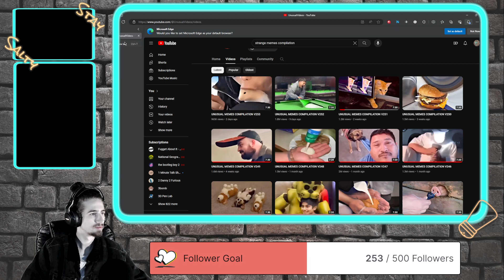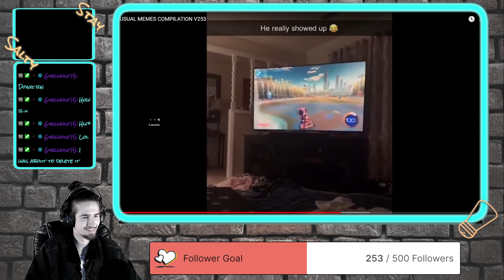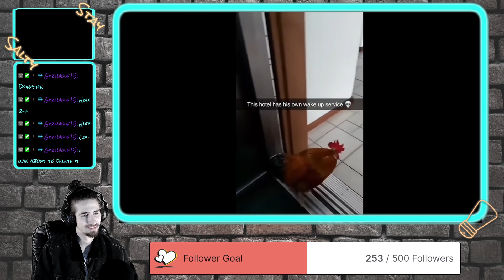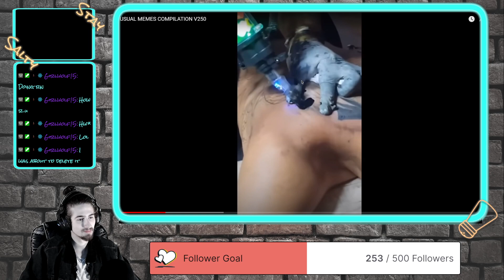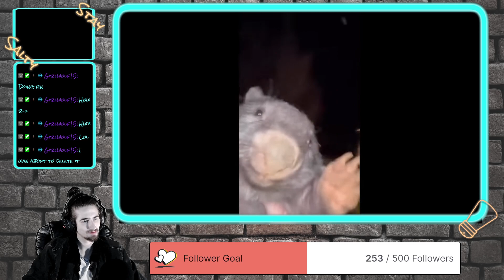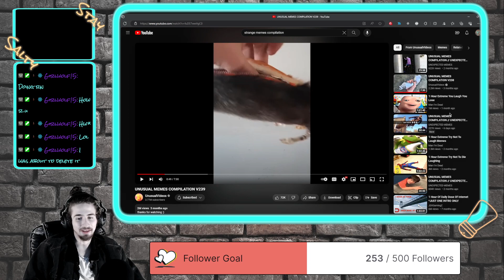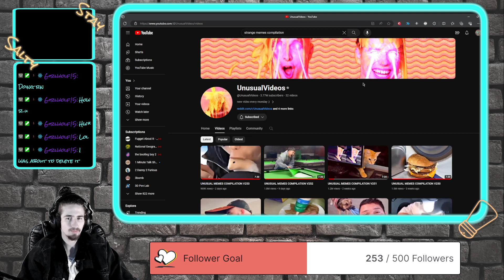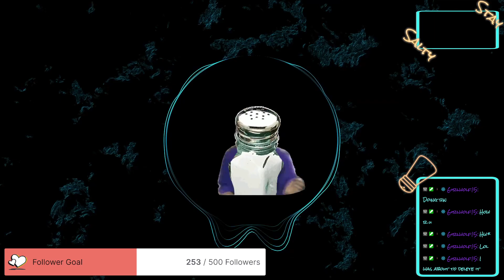You laugh you smoke | Memes | Ep. 3.